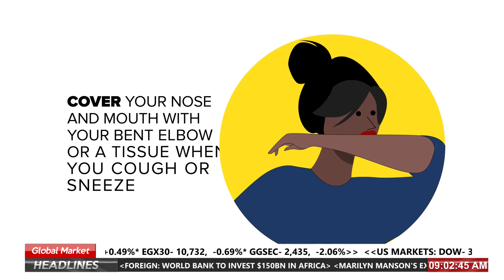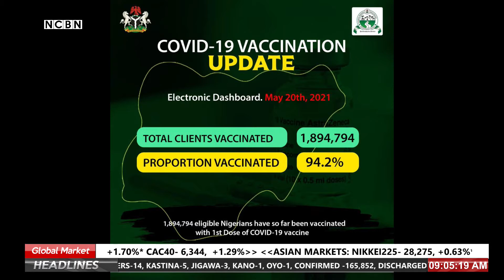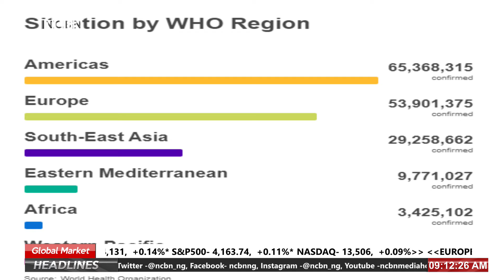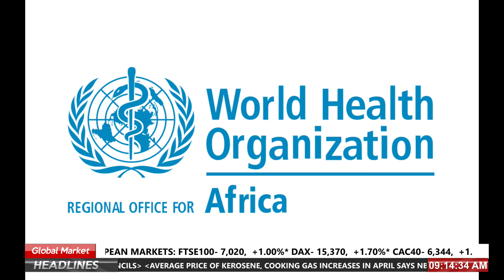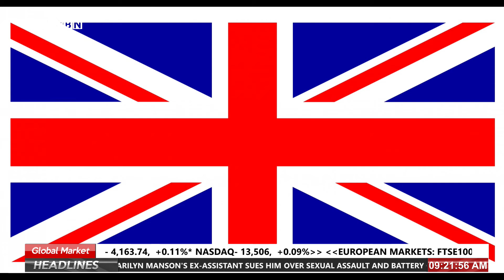Covid-19 Update | 21st May, 2021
BY:
NCBN
Nigeria Customs Broadcasting Network